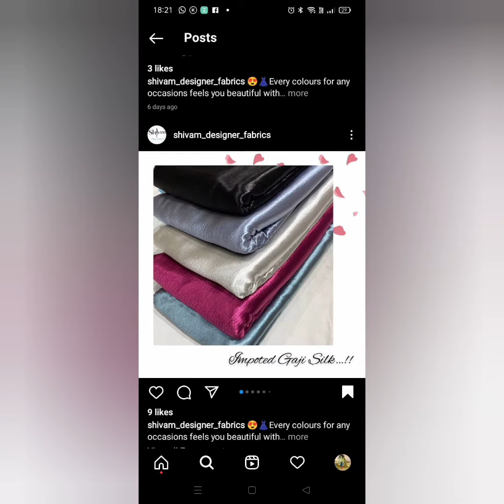DESIGNER FABRICS FOR ORDER WATSAPP ON 8076465081 @fabricemporio CHANDNI CHOWK DELHI